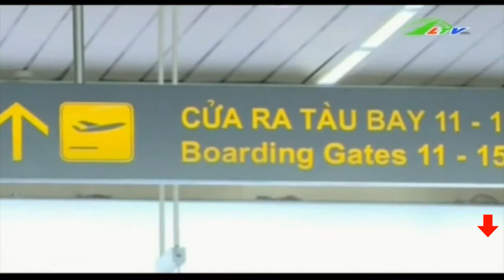Rủi Ro Chuyển Nhượng Độc Quyền Sân Bay | An Ninh Lâm Đồng TV